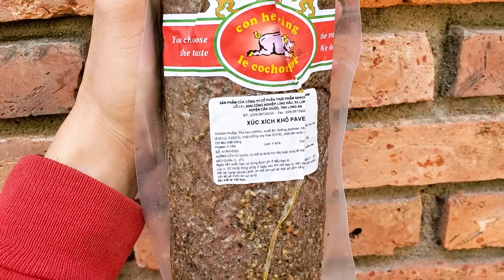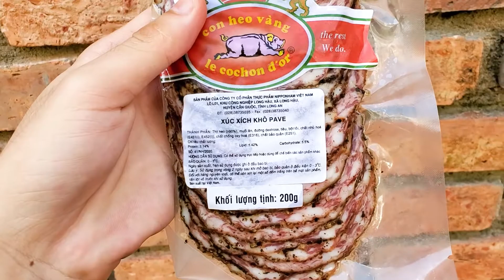Xúc Xích Khô Pave Au Poirve | Nguyên Hà Food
Thông tin về tôi bạn có thể ghé qua ủng hộ tôi tại: